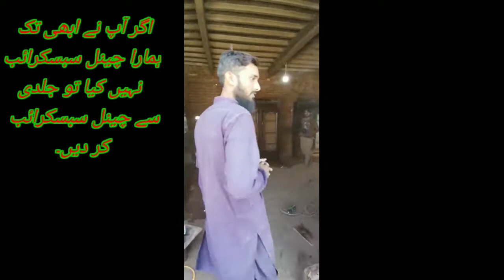Wood Carpenter Chkwal | Hssan Media... 2020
Assalamualaikum...